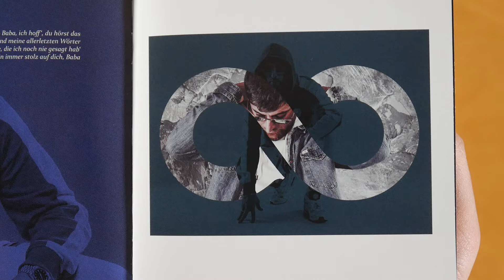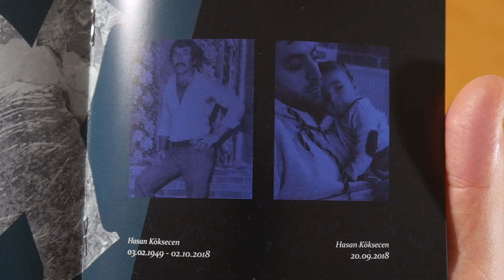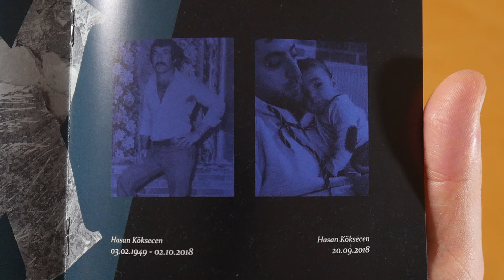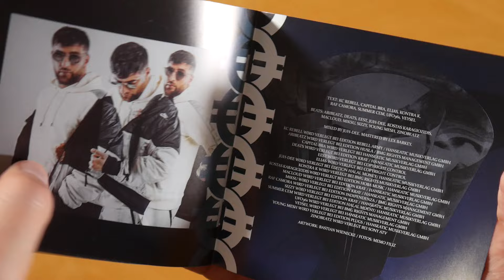KC Rebell - Hasso CD Unboxing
In diesem Video zeige ich euch Hasso von KC Rebell.
► Hier könnt ihr das Album kaufen:
Weitere Musik von KC Rebell

► ALBUM INFOS
KC Rebell – Hasso
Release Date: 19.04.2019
Kaufpreis: ?

Hasso Tracklist:
01. Intro (Hasso)
02. Hype
03. Neureich
04. Quarterback
05. Für mich da (feat. Veysel)
06. DNA (feat. Capital Bra & Summer Cem)
07. LV
08. Kolibri (feat. Ufo361)
09. Uncle Sam (feat. Elias)
10. In der Nacht (feat. Kontra K & RAF Camora)
11. Alleen
12. Hayat
13. Hasso
14. 30,6k

Hasso Info:
Das Album von Hasso erschien am 19. April 2019 über Rebell Army.